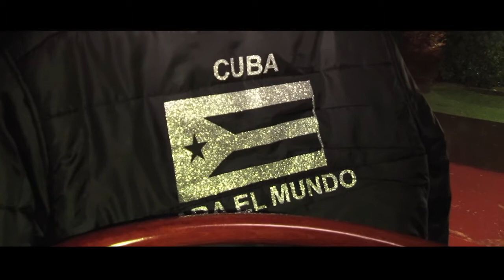8 PUNTO G ⎢SALSA⎢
Concert 8 PUNTO G et soirée cubaine à l'Apollo Jazz Café le 5/11/2011. Organisation : Caminala. DJ'S : El Rojo et Loco.
Musique : 8 PUNTO G / De La Calle y Isaac Del Gado / Adan y Eva.
Réalisation : FB de TIEMPOVIDEO pour salsamag34